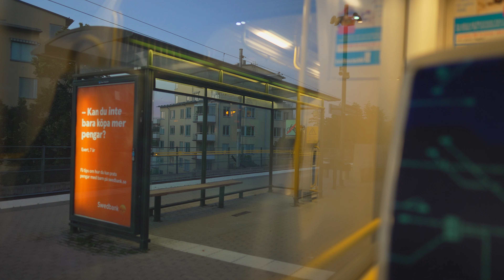Sweden, Stockholm, tram ride from Alvik to Liljeholmen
tram 0:28

June 2021